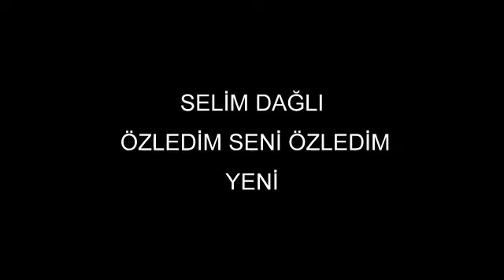Selim dağlı MÜZIK 05357124996 özledim seni özledim